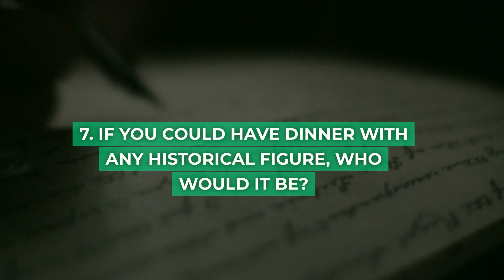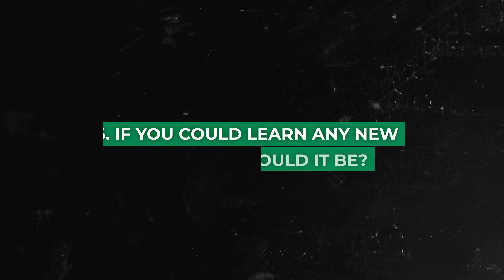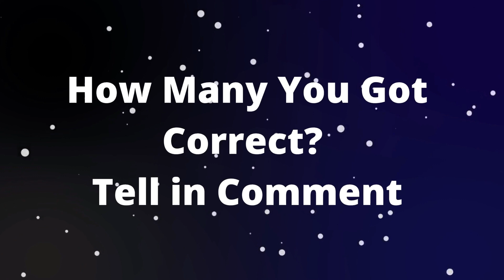Unleash Your Personality: Ultimate Quiz About Yourself Revealed!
Welcome to the most captivating quiz about yourself! 🌟 In this video, we delve into the depths of your personality, uncovering hidden facets you might not even be aware of. Answer thought-provoking questions and embark on a self-discovery journey like never before. 🚀 Don't miss the chance to reveal the real you! 🌈